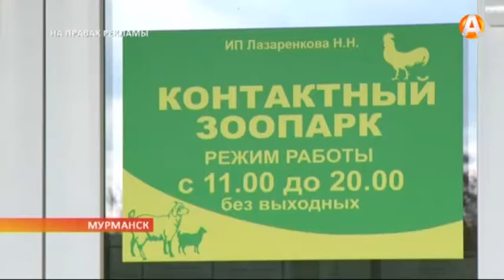День знаний станет ярче в зооцентре «Зооландия»